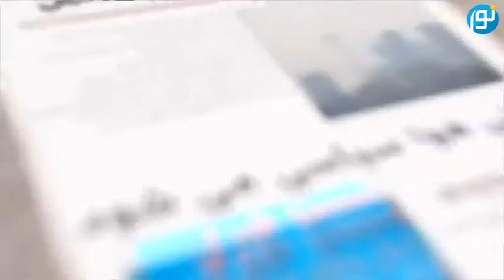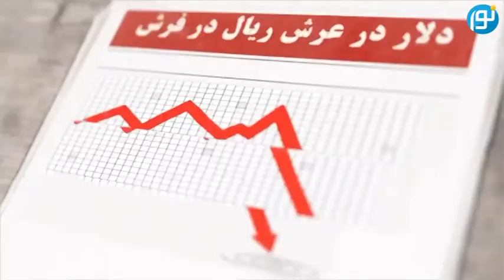سردبیر : فشار حکومت بر اقلیتها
مهدی نخل احمدی - تقی رحمانی - سردبیر - شبکه جهانی نور - یکشنبه، ۵ بهمن ۱۳۹۹

فرکانس: 12073 عمودی ( V )

49 درجه شرقی
C Band